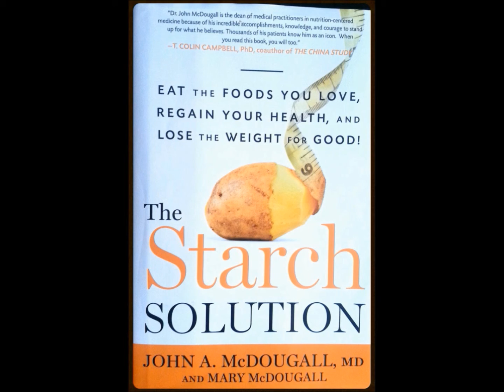How The Race Was Won: IRONMAN Maastricht 2016 - MEN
If you had been reading the pre race press releases about Ironman Maastricht without context you could be forgiven for being confused about the sport being reported on - as headlines were predicting a close contest between Holland and Brazil.

The key take home lesson for age group athletes is that the key winning move came inside T2. If you neglect your transitions you will likely lose all your (expensive) marginal gains.